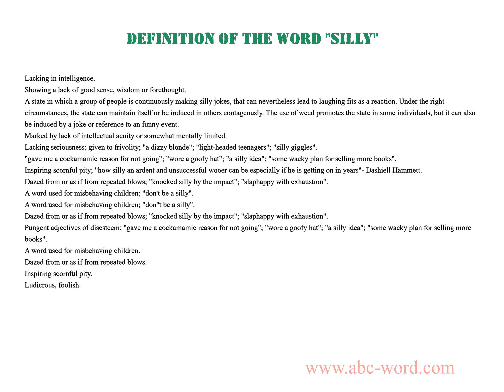Definition of the word "Silly"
you will find full information about this word "silly".
From the video you will learn the definition for the word silly. The lexical meaning of the word silly. What does the word silly mean? And much, much more...